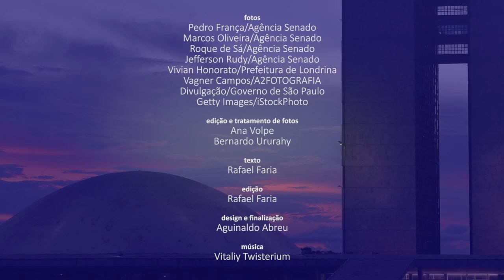Senado Aprova (14/2 a 18/2) — Programa habitacional para policiais entre os destaques da semana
O Senado aprovou, na quarta-feira (16), uma medida provisória que permite o uso de recursos do Fundo Nacional de Segurança Pública (FNSP) para subsidiar a compra de casa própria por profissionais de segurança pública (MP 1.070/2021). O texto, que cria o programa Habite Seguro, segue para sanção presidencial. No dia anterior, foi aprovado um projeto (PL 3.383/2021) que institui a Política Nacional de Atenção Psicossocial nas Comunidades Escolares, como forma de amenizar os efeitos da pandemia na saúde mental em professores, funcionários, estudantes e seus familiares. A matéria ainda precisa passar pela Câmara dos Deputados. Confira no vídeo um resumo dessas e de outras decisões da semana.

Programa habitacional para policiais é aprovado no Senado e vai a sanção

Aprovado projeto que cria política de atenção psicossocial nas escolas; texto vai à Câmara

Subsídio ao transporte urbano tem apoio unânime e segue para a Câmara